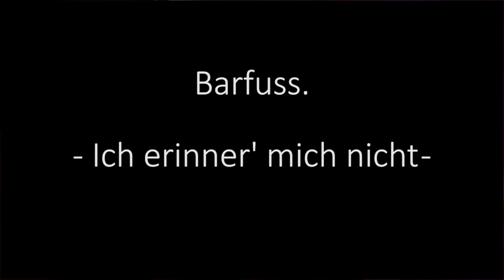Barfuss. - Ich erinner' mich nicht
Live im Litteranova Hildesheim
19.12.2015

Robin Grentz - Gesang, Gitarre, Harp
Christian Dense - Trompete
Julian Ederleh - Gitarre
Benjamin Stocklöw - Bass
Martin Hüsges - Schlagzeug

Kamera: Pascal Holtz

BARFUSS.
ehrlich - akustisch - handgemacht

Eine Band, die ihre Zuhörer mit auf eine Reise nimmt. Mit Herzblut erzählen die Jungs auf der Bühne
ihre Geschichten – mitten aus dem Leben.

 „BARFUSS.“ (der Punkt gehört mit zum Bandnamen!) – Das ist nicht nur ein Bandname, sondern ein
Statement fünf junger Musiker aus Hildesheim und Hannover, die sich im Sommer 2013 erstmals
zusammengefunden haben.
Mit persönlichen Geschichten mitten aus dem Leben, auf der Bühne mit Herzblut präsentiert, lädt die
Akustikband ihr Publikum zu einer Reise ein. Wie auch im Leben selbst, erleben die Zuhörer dabei
eine Berg- und Talfahrt der Gefühle. So setzen die Jungs bei ihrem Programm auf eine ausgewogene
Mischung aus Geschichten über einschneidende Erlebnisse, schwierige Zeiten, bildhafte Anekdoten
der kleinen Dinge im Alltag und die schönen, sonnigen Momente des Lebens.
Ihr musikalischer Stil lässt sich dabei nicht einfach definieren, da sie sich auf keine Richtung festlegen.
Vielmehr suchen sie für jede Geschichte neu und ganz individuell den passenden Rahmen, um den
Inhalt richtig zu transportieren. Sie bedienen sich stilistischer Elemente der verschiedensten Genres
wie Rock, Reggae, Swing, Soul bis hin zum Hip Hop und doch finden Ihre Songs stets einen
gemeinsamen Nenner. Sie ist ehrlich, akustisch und handgemacht, von Singer-Songwriter bis
Deutsch-Pop – aber eben doch etwas ganz Eigenes.

Pressestimmen:
„Sie begeisterten das Publikum und ließen viele Mädchenherzen höher schlagen“ Hildesheimer Allgemeine
Zeitung (August 2013)
„ausgelassen, verspielt und publikumsnah“ Hildesheimer Allgemeine Zeitung (Dezember 2014)
„Raggae- HipHop- und Ska-Elemente treffen auf Kontraste. Mal rockig und dynamisch, dann wieder
dicht und balladenhaft (…)“ Hildesheimer Allgemeine Zeitung (Dezember 2014)
„Gefühlsecht in allen Fällen“ Hildesheimer Allgemeine Zeitung (Februar 2015)
„Unbesohlt bis ans Ende der Welt gehen oder mit Pauken und Trompeten Deutsch-Rock machen –
den Hildesheimern gelingt beides.“ Hildesheimer Allgemeine Zeitung (Februar 2015)